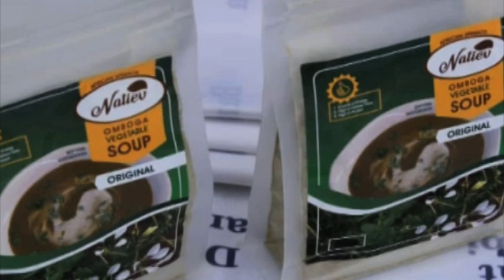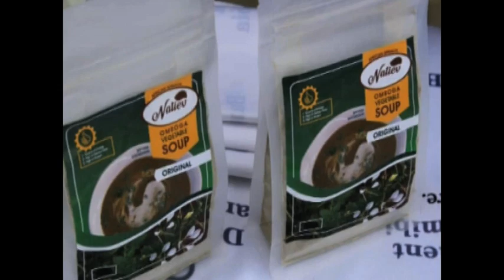Young innovator secures DBN loan of N$1 million-NBC